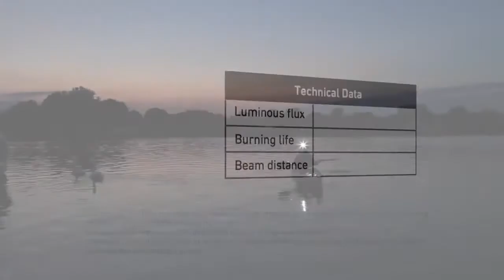LED Lenser H7R.2 Rechargeable Headlamp | Flashlights.ie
The LED Lenser H7R.2 Rechargeable Headlamp is the most popular headlamp in the LED Lenser range.  The LED Lenser H7R.2 has a lot of great features, one of the best know is the Advanced Focus System which allows the user to change between spot beam or flood beam by simply twisting the front lens of the H7R.2 , this feature gives the ideal width and length of light when it is most needed.  The LED Lenser H7R.2 also comes with Smart Light Technology (SLT) and this allows the user to change the head torch from one setting to another by a simple press of a button, this feature gives you Boost mode, high mode and low mode.  There is also a red wheel on the back of the battery pack and this allows you to turn up or down the light output, this wheel also will display the amount of battery life left before needing to be charged, for example when you switch on the headlamp and it shows a green light through the wheel then you know that the lamp is fully charged, if it shows an orange light then half battery life is left and if it shows a red light then you know that the battery will need to be soon charged.  This wheel also has another function and that function is a red light that can stay on full time and this is very useful if your walking the road as you will be visible from behind.  The LED Lenser H7R.2 has got great battery life as it comes with a Lithium battery which is also quick to charge, overall the LED Lenser H7R.2 is a great Headlamp, it has all the important features that you need in a Headlamp.

To buy the LED Lenser H7R.2 Headlamp click on link above as this will bring you to our website which has a full on-line shop with some great offers